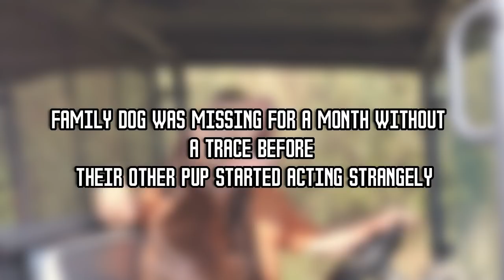Family Dog Was Missing For A Month Without A Trace Before Their Other Pup Started Acting Strangely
When John and Cindy Billesberger’s beloved dog Bruno went missing in September 2016, they couldn’t find him in any of his usual spots. At first they were sure that the adventurous dog would eventually return, but then he didn’t…
► facts box Social Media Pages: